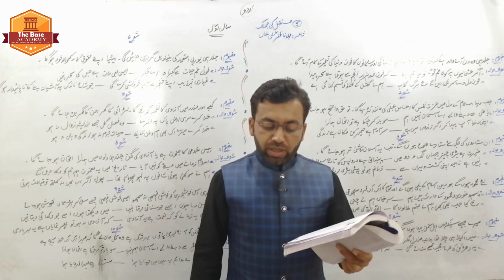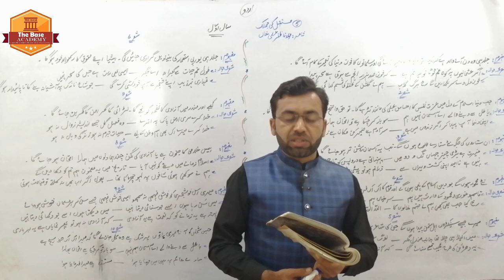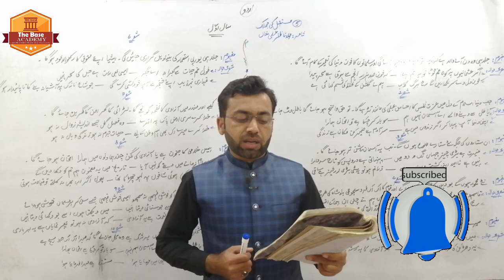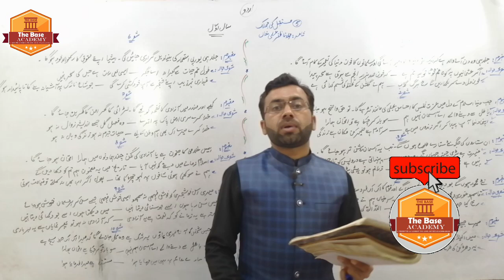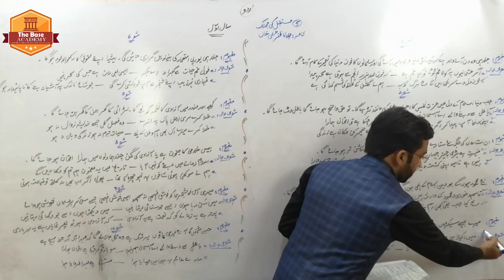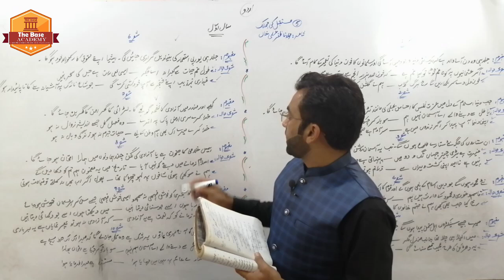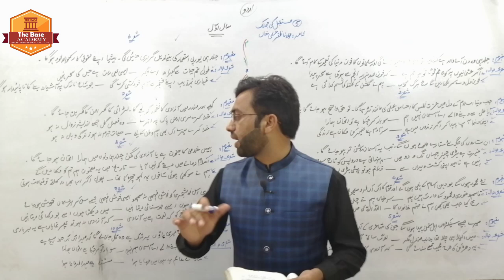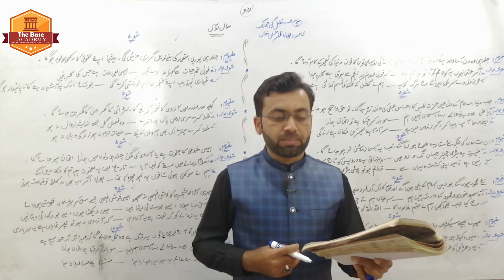Mustaqbil ki Jhalak ( مستقبل کی جھلک) || 11th Class Urdu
اس ویڈیو میں ہم اردو سال اول کےحصہ نظم  کے عنوان "مستقبل کی جھلک" کے بارے میں جانیں گے، یہ ویڈیو Fsc medical،Fsc engineering, Ics اور FA سال اول کے سلیبس کو مدنظر رکھ کے بنائی گئی ہے، اردو سال اول اور سال دوم کی مزید ویڈیوز دیکھنے کے لیے ہمارے چینل کو سبسکرائب ضرور کریں

اردو کے متعلق مزید ویڈیوز دیکھنے کے لیے نیچے دیئے گئے لنک کو کلک کریں:

❤روزنامچہ

❤ خطوط نویسی

❤ اسوہ حسنہ